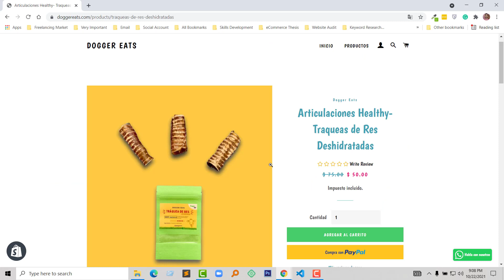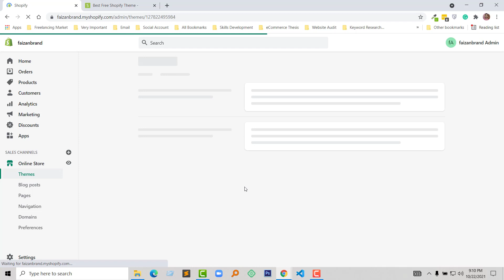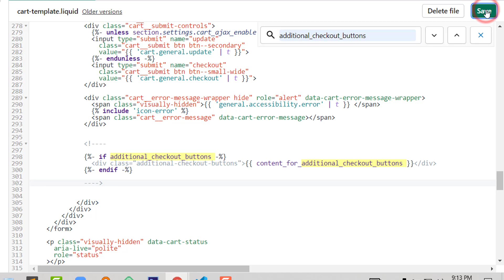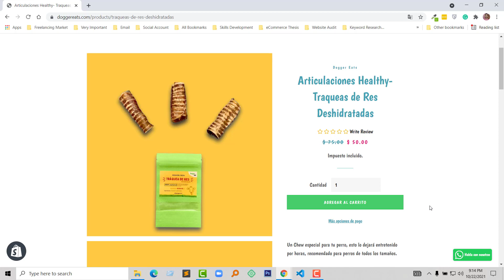Remove Paypal Express Checkout Button From Checkout Page In Shopify ✅ Easy & Fast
💻 Welcome to *Remove Paypal Express Checkout Button From Checkout Page In Shopify ✅ Easy & Fast*

📝 Video Description: You can find this setting under Theme Settings, Cart. Note: This workaround only works when using the Page cart type. Once the additional checkout buttons are enabled, we can apply a CSS snippet to hide those buttons on the cart page, effectively removing the express buttons from all parts of your checkout experience.

🌐 Services
Transform your e-commerce journey with expert services:

📲 Stay Updated
Follow us for valuable insights and updates: